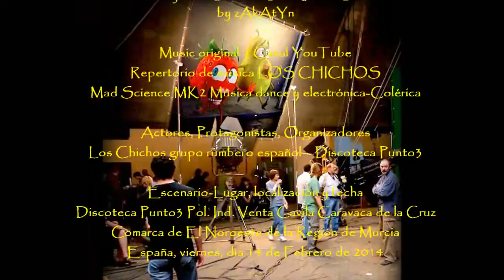2014_03 zAkAtYn Concierto Música "Los Chichos" Discoteca Punto3 Caravaca de la Cruz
by zAkAtYn | Concierto Música Flamenca "Los Chichos" Grupo Rumbero Español, en Discoteca Punto 3 de Caravaca de la Cruz Comarca de El Noroeste de la Región de Murcia España, viernes noche 14 de Marzo de 2014